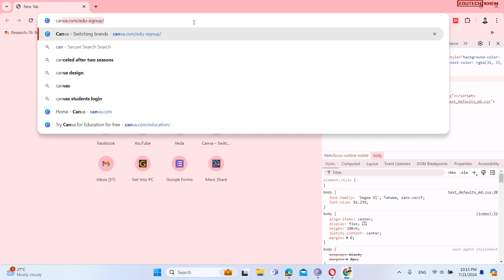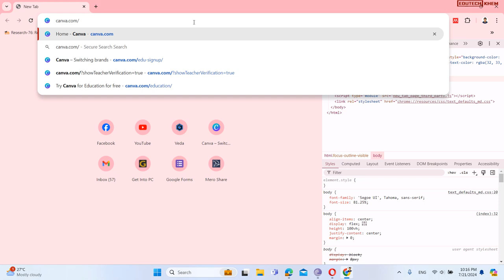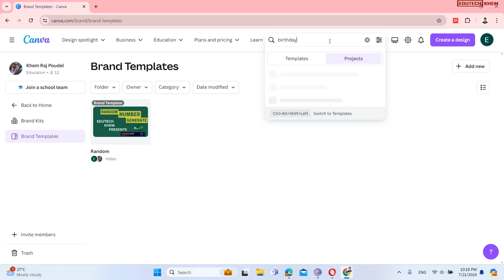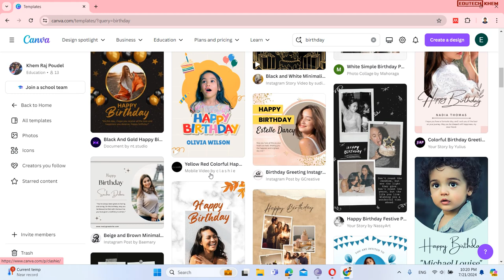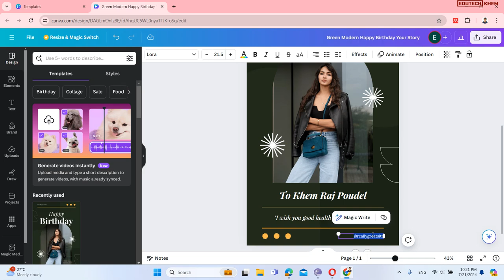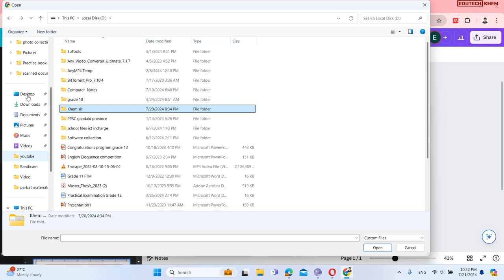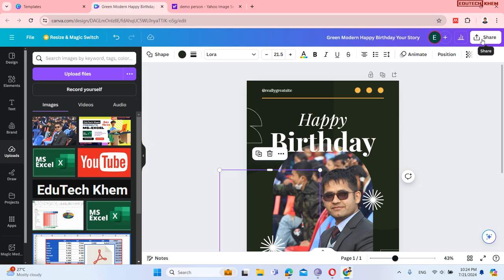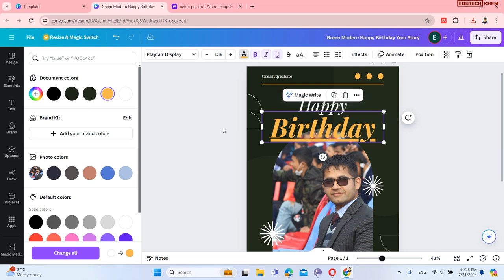Do you want Learn Canva? || Canva Tutorial || Birthday Template using canva || Canva Basics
Hey everyone, welcome back to Edutech Khem. Today, we’re diving into the basics of Canva, an incredibly versatile design tool. Whether you’re a beginner or looking to polish your design skills, this tutorial is for you. And as a fun bonus, we’ll be creating a beautiful birthday template together! Let’s get started."